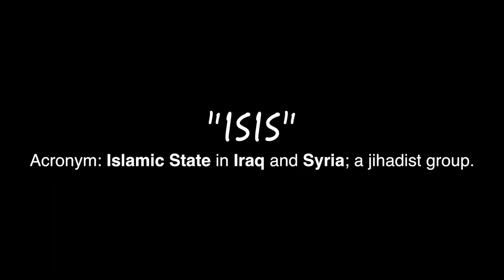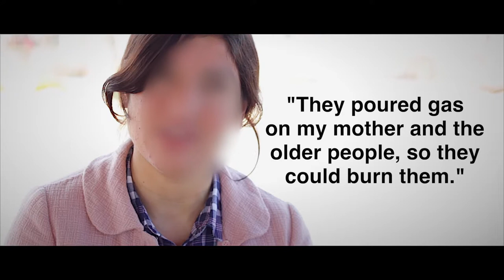Microdoc "IRAQ (Part 1)” Directed by Dave Macintosh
A nation rebuilding. After decades of war. But a threat emerges.

Victor Marx and All Things Possible present:

"IRAQ (Part 1)"

Running time: 6:00

Writer/Director/Cinematographer/Editor: Dave Macintosh